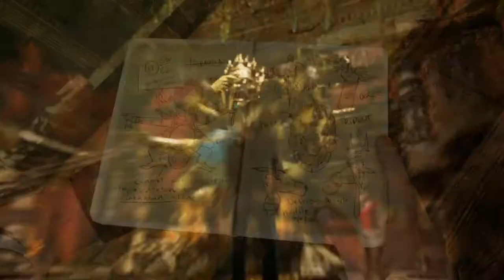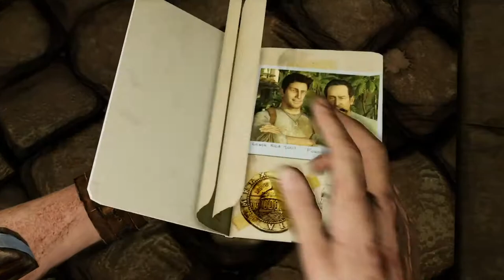UNCHARTED 2: EL REINO DE LOS LADRONES | WALKTHROUGH | LA ENTRADA A SHAMBHALA #5